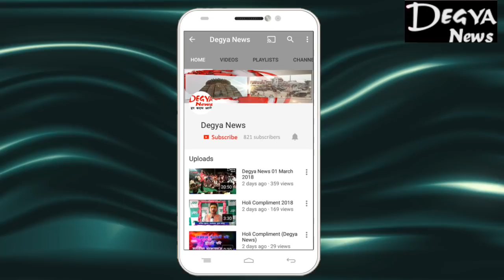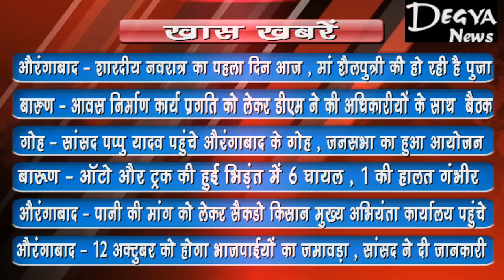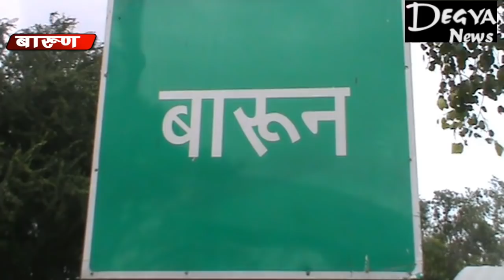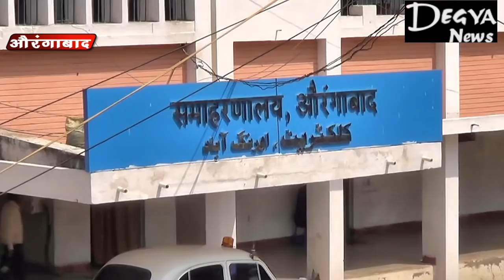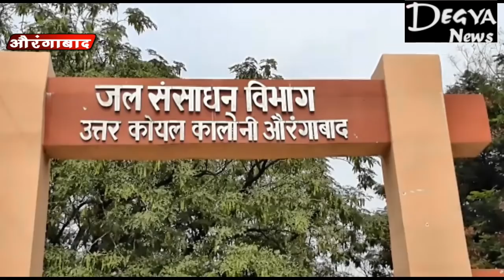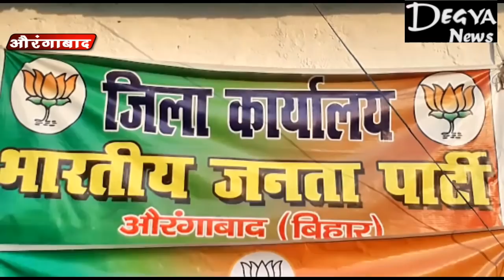Degya News 10 October 2018